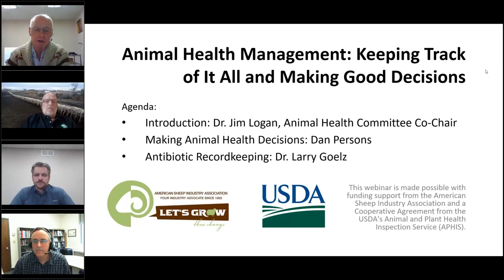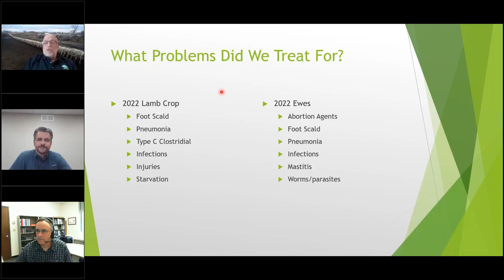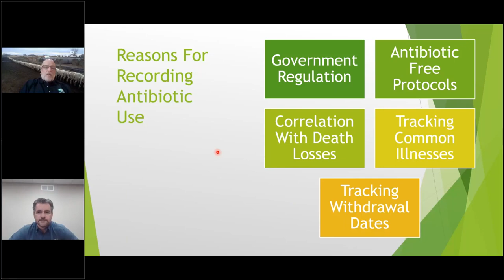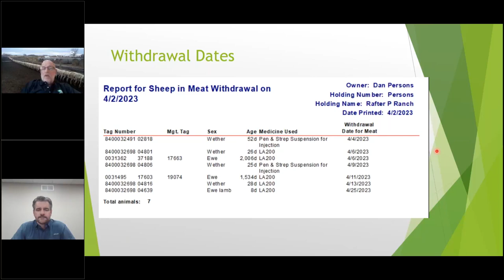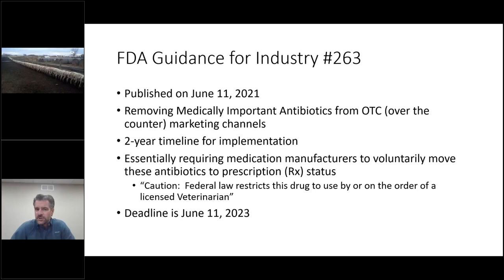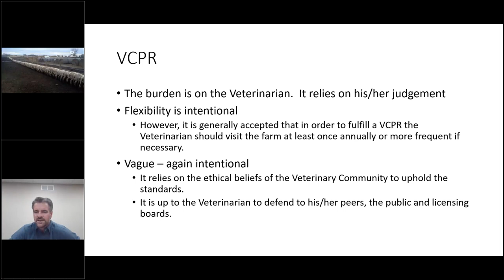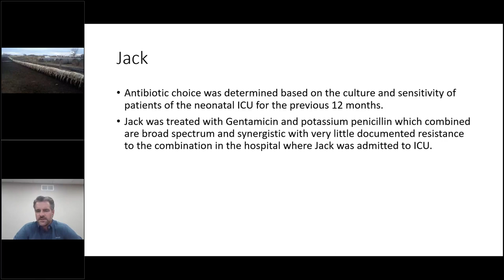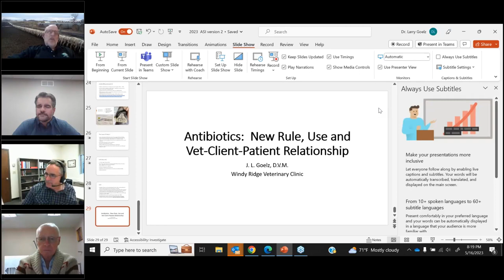Animal Health Management: Keeping Track Of It All And Making Good Decisions